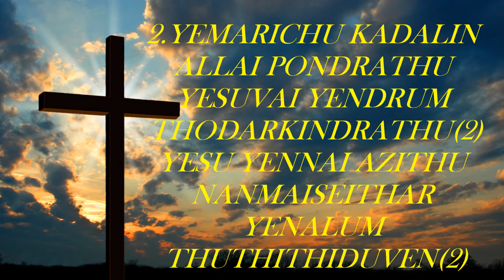AANANDAM YENAKU OLD TAMIL KEERTHANAI SONG ||LYRICAL SONG IN ENGLISH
AANANDAM YENAKU KIDAITHATHU EN VAZKAYE MARINATHU(2)
ENULATHIL YESU VANTHAR VAZKAYIL YARAVANAA(2)
                                                                                                           - AANANDAM YENAKU
1.KARTHARAI RUSITHU ARINTHUKONDANE YEVALAVU YEVALAVU ANBANAVAR(2)
(INTHA) ULAM MUZAHUVATHILUM KANDATHILAI EN YESUVIN ANBINAIPOL(2)
                                                                                                           - AANANDAM YENAKU
2.YEMARICHU KADALIN ALLAI PONDRATHU YESUVAI YENDRUM THODARKINDRATHU(2)
(YESU) YENNAI AZITHU NANMAISEITHAR YENALUM THUTHITHIDUVEN(2)
                                                                                                           - AANANDAM YENAKU
3.KARTARAI GEMBERAMAGA PADIDUVEN KANMALAIYAI SANGEERTHANAM PANNEEDUVEN(2)
(YENAKU) YETHANAI MAGIZCHI PERUGIDUTHE EN YESU EN MEETPAR AANAR(2)
                                                                                                           - AANANDAM YENAKU